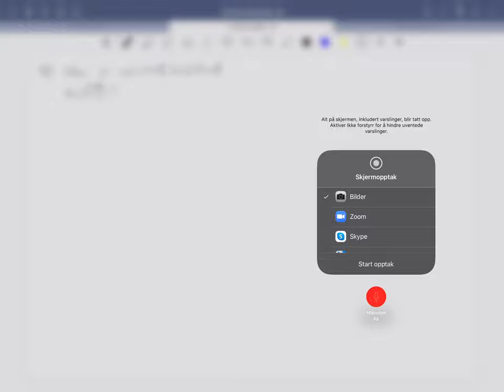Øving 5, oppgave 8.5 b